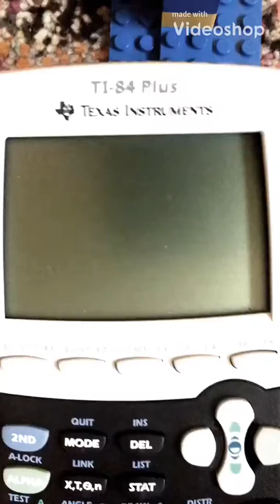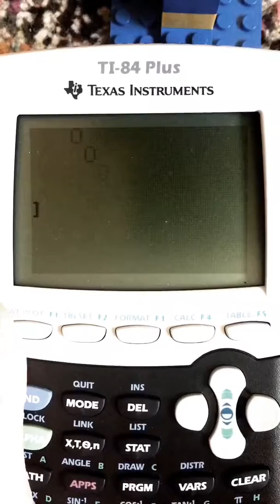Calculator Pong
I coded pong onto my calculator. Enjoy